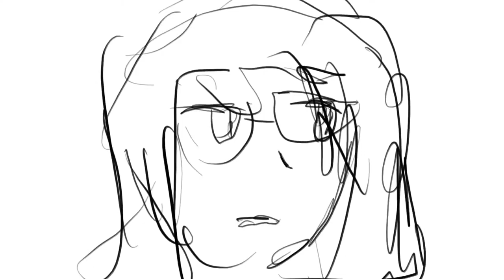Reach For the Crown {Draft} | Animatic + Original Song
Who am I? I'm Shanteru Nozomu, a minor and a Filipino. Apparently also a Luffy simp.

My Content: Animatics, Stories, IRL Stories, Vlogs, Original Songs, and Game plays. Anything I like?

Posting Schedule: Every Wednesday, 3:30PM (GMT+8)
"It's to my heart's content" - Me (From my first video)

I guess that's all, tootles